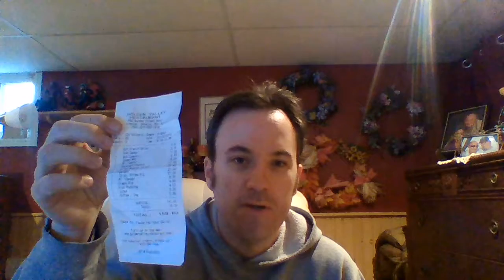Snake DAGR. Midway through day 1 of my 30 day Snake Juice Fast to begin 2020